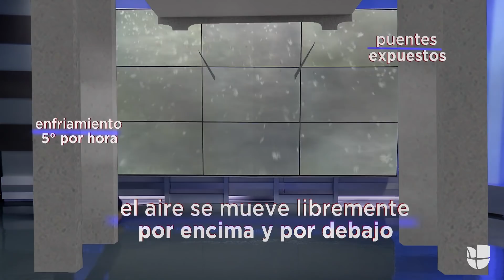¿Por qué los puentes se congelan más deprisa que las carreteras?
El meteorólogo Albert Martínez explica el por qué y las precauciones que debes tomar al conducir durante el invierno.